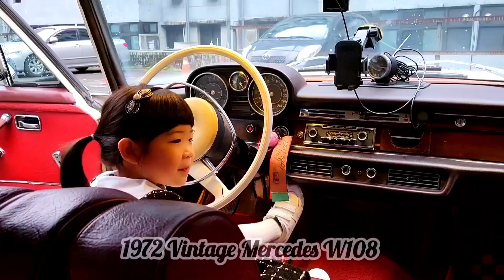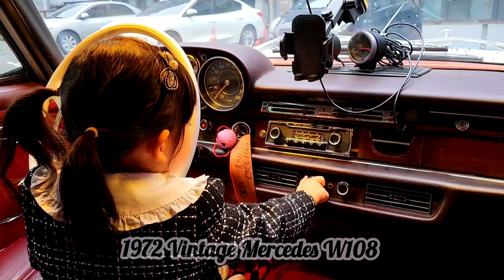古董賓士車1972 280S~美感教育從小開始培養~